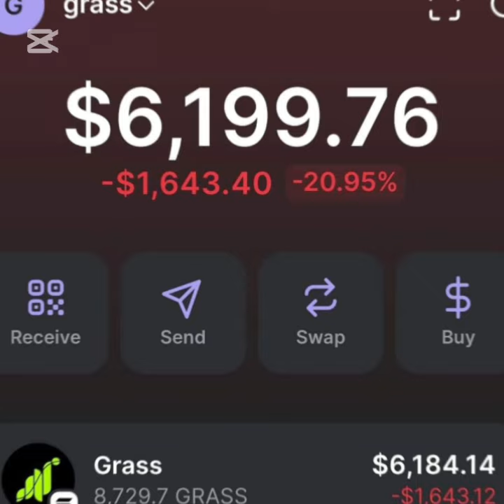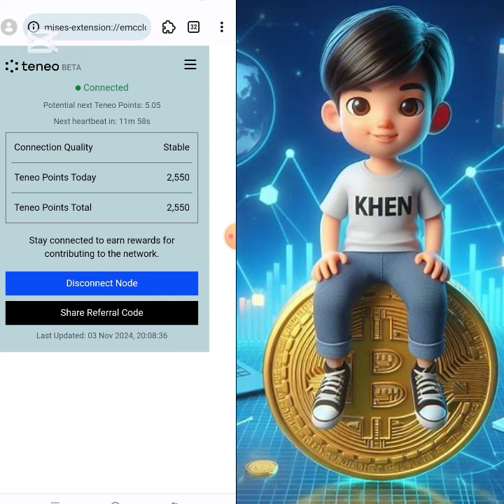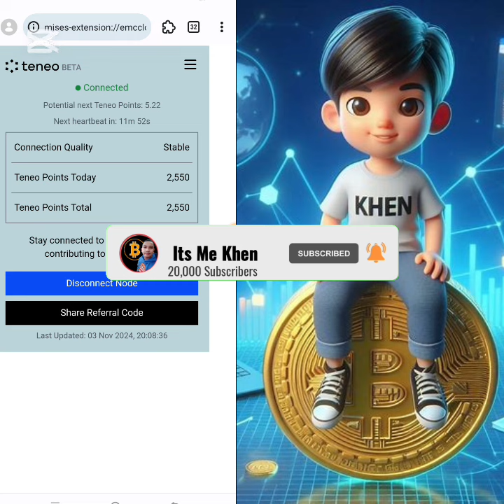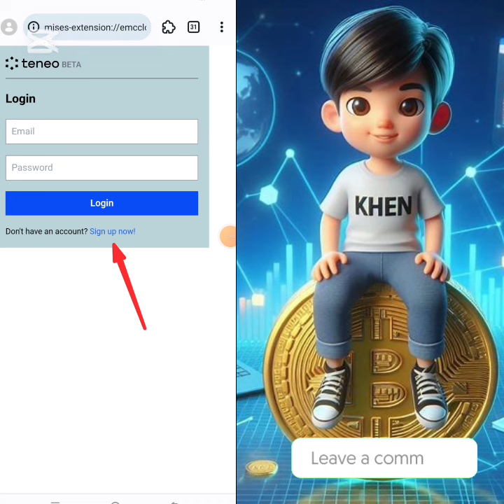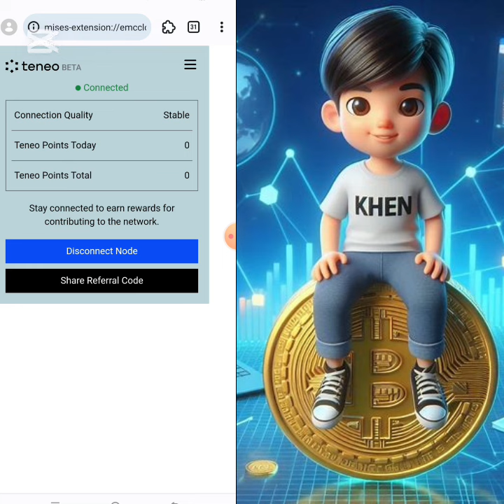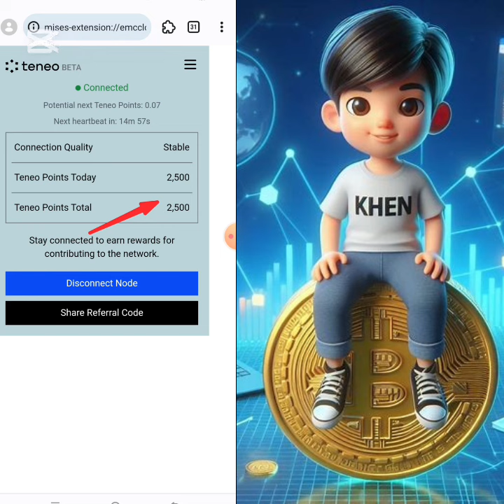TENEO DEFIN NODE MINING MAS BETTER DAW KAY DAWN! POINTS MAKONVERT SA TOKEN PAG NAG TGE!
🚨Teneo Community Node Airdrop!

✓ Open Extension
✓ Create Account
✓ Enter Code: P6PST
✓ Verify Email
✓ Run Node to Earn Points

On TGE points will converted to teneo token!

NOTE:
Using ref code is optional but gives you a 2,500 points boost. You can use my code or your friend's code or no code at all. It's your call.

Trc20 add: TAhoQL8taVtphbsJCadYhrySu7K8RAGnRh
Bep20 add: 0x31d3d0A0B01DC3A33fD24c4837e7d84e1AA51707

🔥Trusted CRYPTO EXCHANGES🔥

Expert Option 120% Deposit Bonus!

⚠️WARNING⚠️